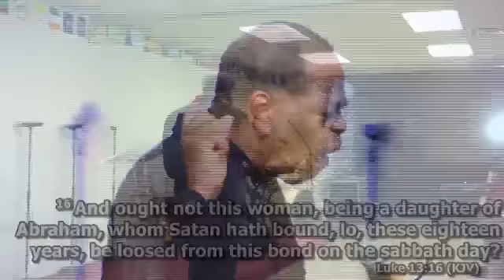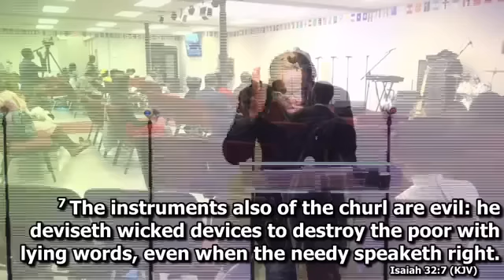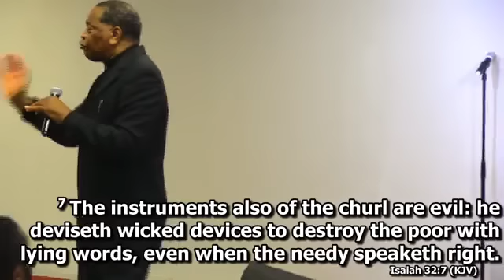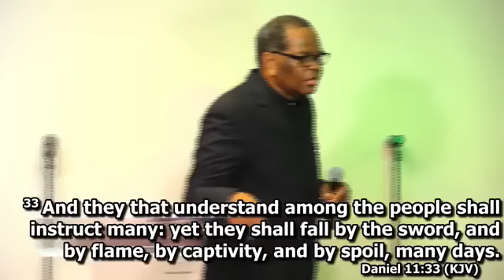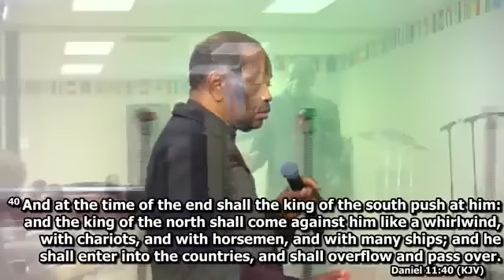Beware of DEVICES of DEVILS 9.11.22